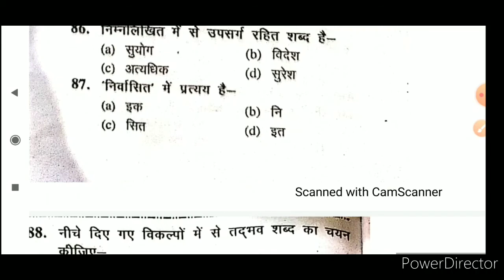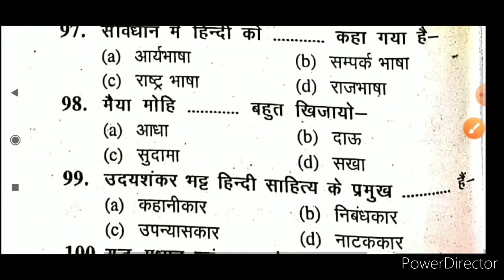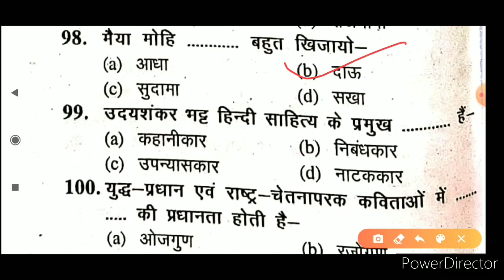B.Ed Entrance Exam(हिंदी हल प्रश्न पत्र 2018) b.ed प्रवेश परीक्षा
इस वीडियो में बीएड प्रवेश परीक्षा से संबंधित 2018 के हिंदी के 50 प्रश्नों को हल किया गया है।